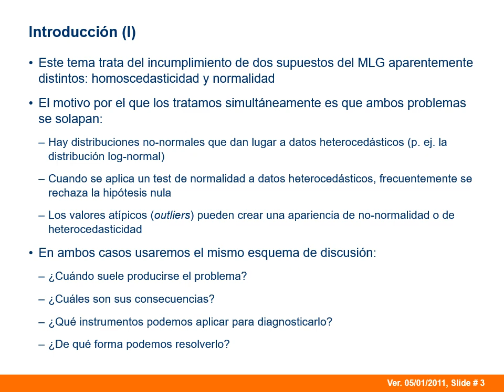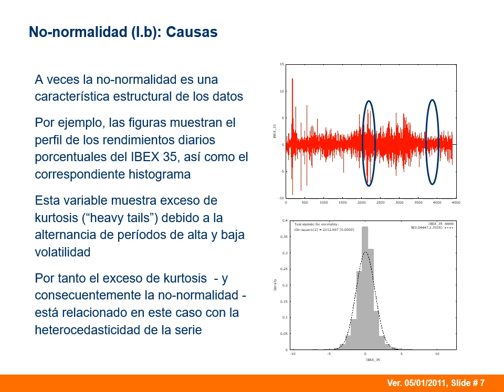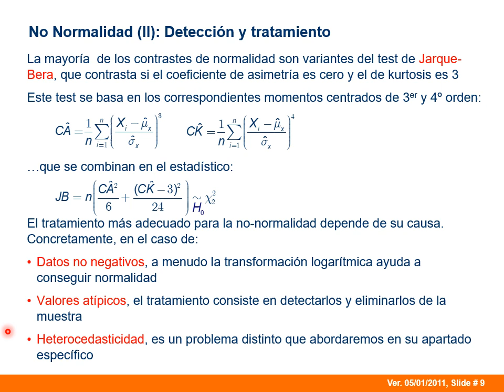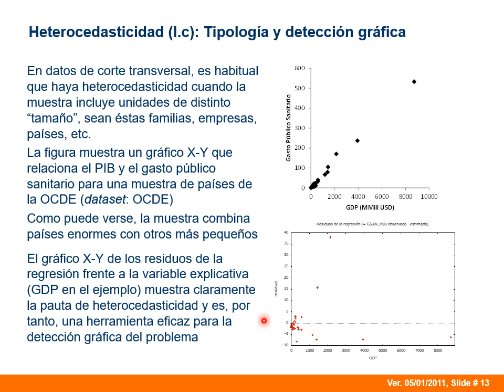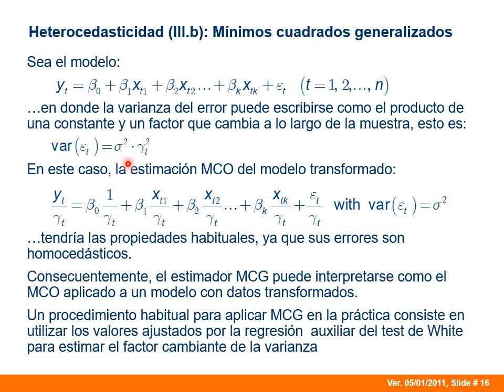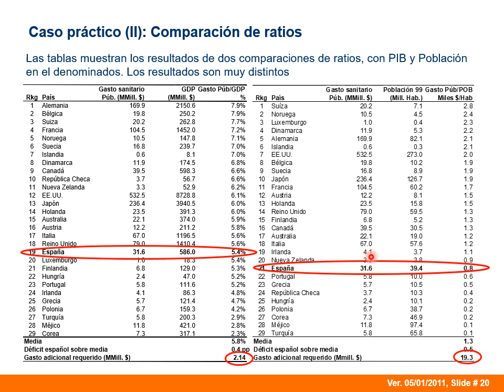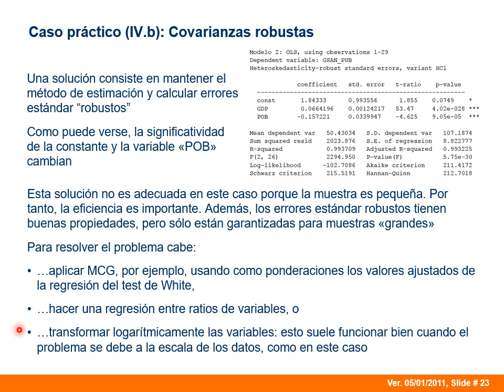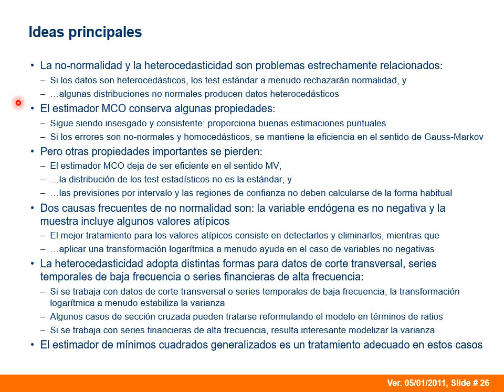Heteroscedasticidad Con Narrativa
En este tema se discuten las causas y consecuencias del problema de heteroscedasticidad en el modelo de regresión, así como algunas posibles soluciones